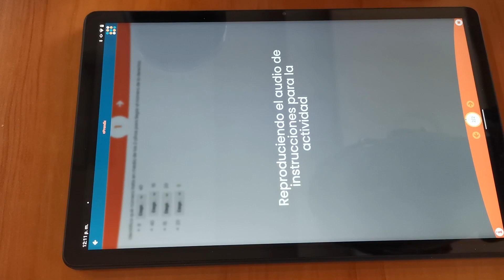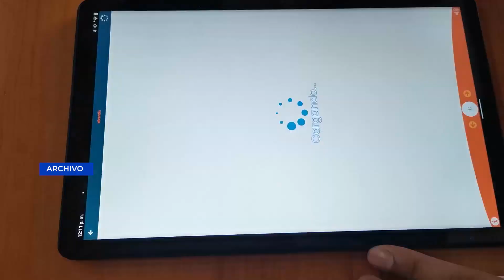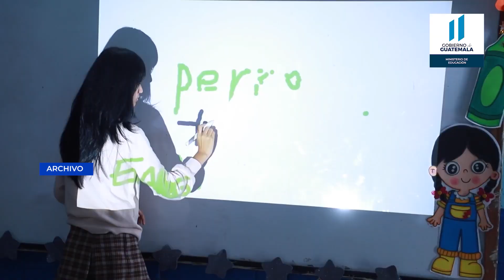Metodología de aplicaciones educativas para niños y adolescentes